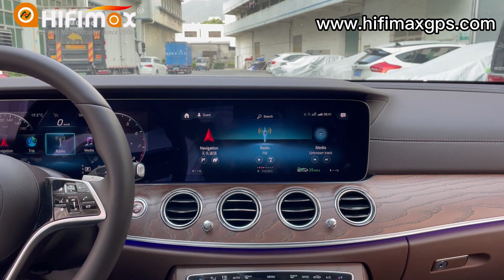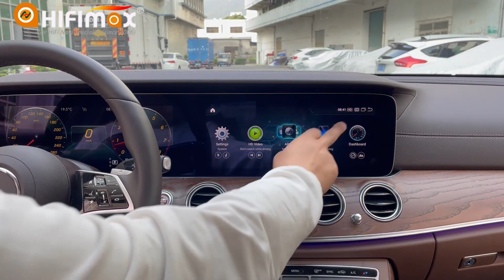Installation demo Mercedes Benz NTG 6.0 Android 12 GPS Carplay Box GLE GLS CLS GT E- class 2020-2023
How to install Mercedes Benz NTG 6.0 Android 12 GPS Carplay Box GLE GLS CLS GT E- class 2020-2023? Plug and play !